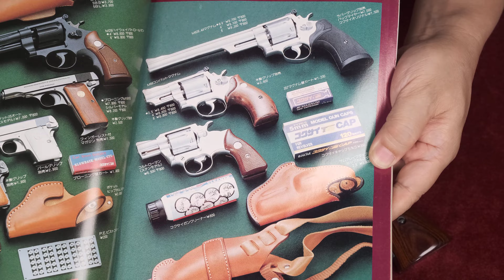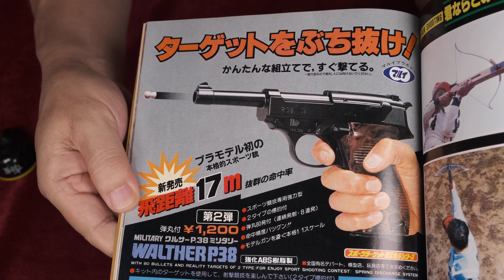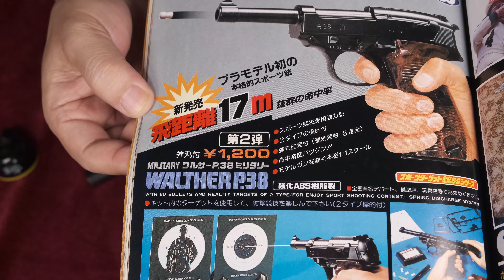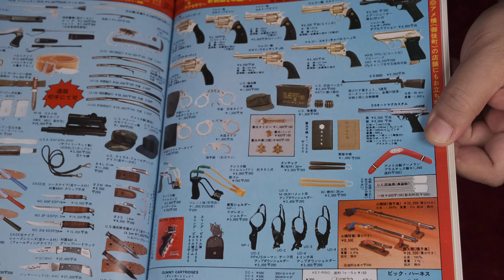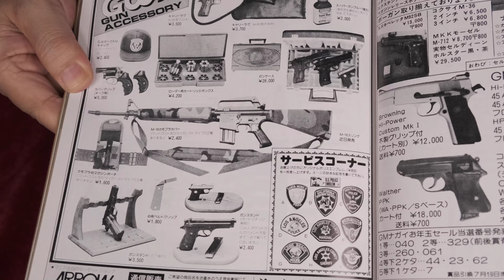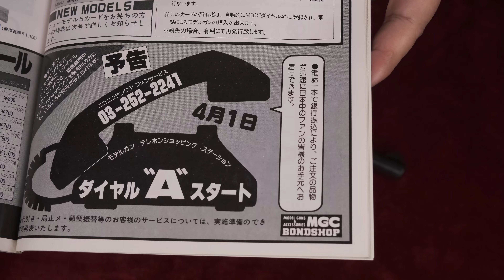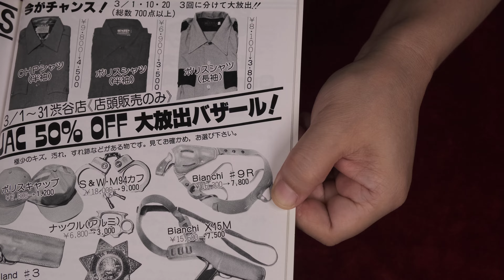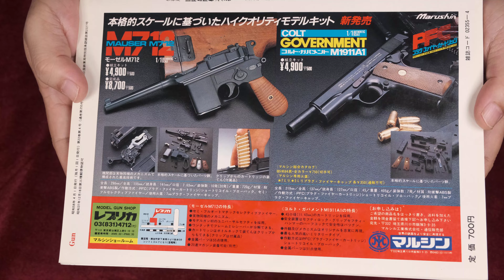【昭和回想】1983年4月号のGUN広告：モデルガン通信販売隆盛期？ツヅミ弾使用のマルイ製品。BBエアガンの原型が登場。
◆動画内のモデルガン・コクサイM10は樹脂製です。